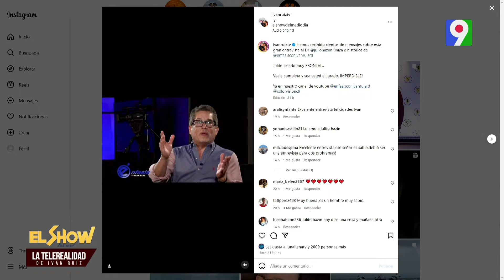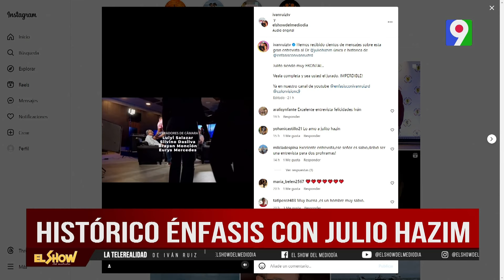Ivonne Ferreras reta a Carlos Vargas | El Show del Mediodía